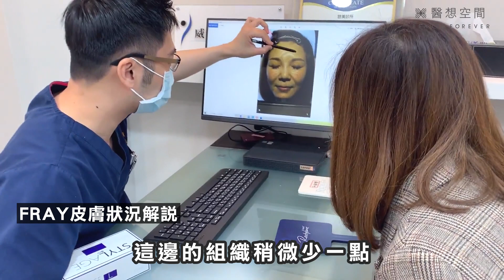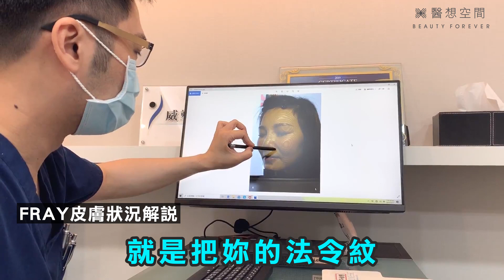「VIVACY最新玻尿酸的趨勢」提升臉部精緻立體感！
法式經典美學．年齡也限制不了的美麗！
VIVACY 同時具有持久、自然、抗老之特性
Mannitol：是一種抗氧化劑
STYLE：抗老化、AGE：代表年齡的意思
保護：抗自由基作用
安全：高生物相容性
有效：高穩定性
★臨床回饋滿意度高達99%

【IPN-Like專利技術：自然柔順、不易位移】STYLEAGE 治療深度適合施打在真皮層或皮下組織，治療效果柔順自然、更顯Q彈。

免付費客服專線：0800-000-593